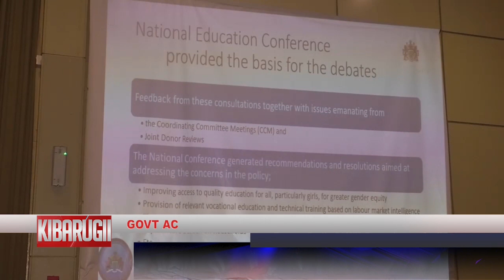QTV NEWS IN FULA 03.07.2021